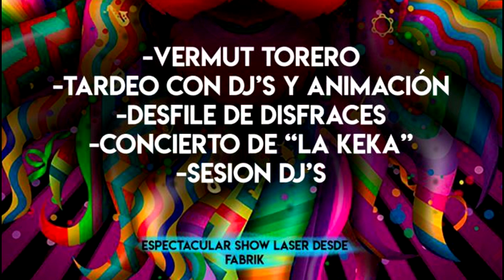Carnaval Villarramiel 2020. 29 Febrero. Presentación